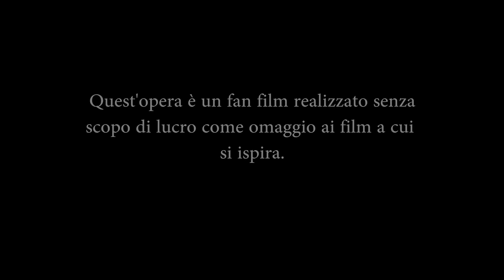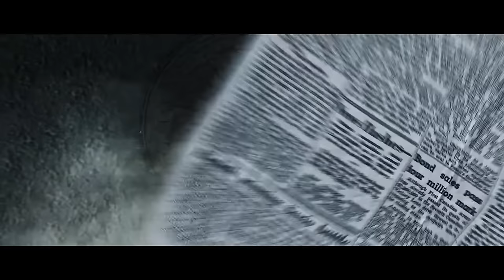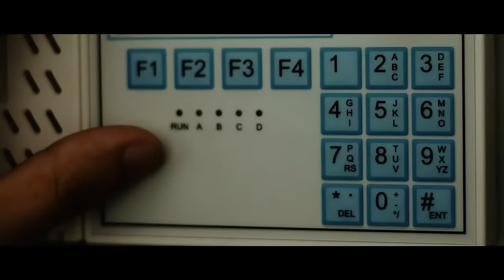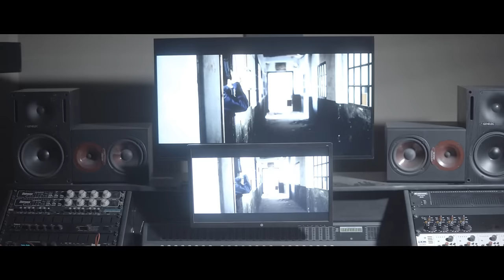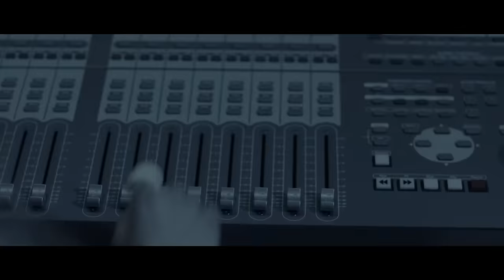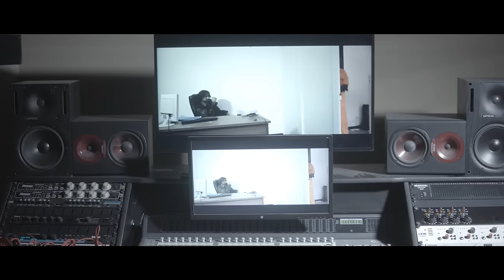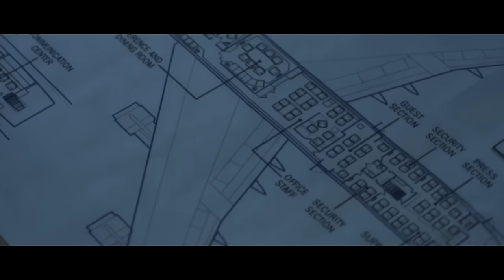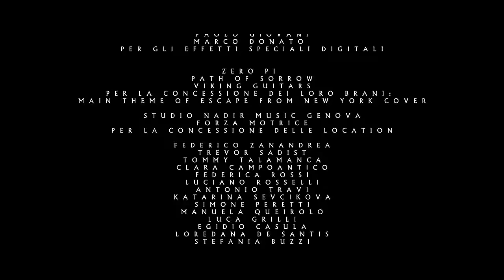Plissken Fan Film│Una produzione Cronenter Films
PLISSKEN è un fan film di 1997: Fuga da New York di John Carpenter.
Lo scopo del lungometraggio senza scopo di lucro è quello di celebrare la memoria del film cult e immaginarsi come sarebbe un suo potenziale prequel.

► GUARDA IL NOSTRO FILM HORROR STUCK INTRAPPOLATI NELL'OSCURITA' COMPLETO SU AMAZON PRIME ITALIA AL

► GUARDA LA NOSTRA MINI SERIE SCI-FI RESET COMPLETA SU AMAZON PRIME ITALIA AL

► ACQUISTA I NOSTRI FILM SU AMAZON/ BUY OUR MOVIES ON AMAZON

► ACQUISTA IL ROMANZO HORROR DI STEFANO FANTELLI DI STUCK INTRAPPOLATI NELL'OSCURITA' SU AMAZON